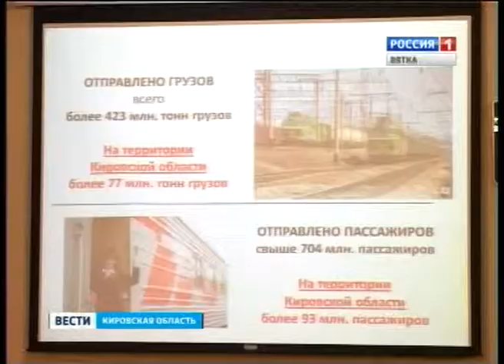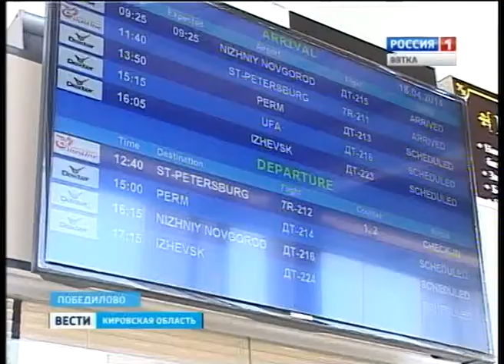Правительство области и РЖД подписали соглашение о сотрудничестве(ГТРК Вятка)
Правительство области и "Российские железные дороги" подписали соглашение о сотрудничестве. Оно рассчитано на три года и включает в себя несколько направлений и проектов.